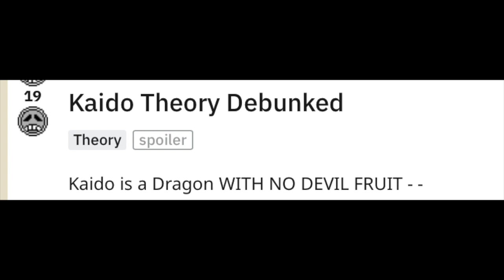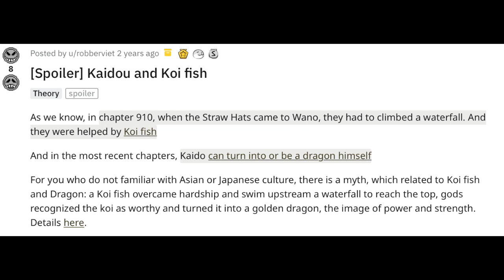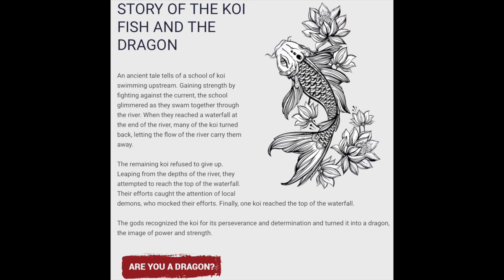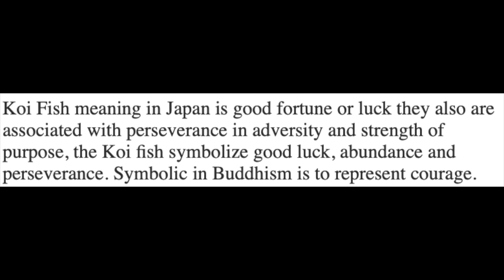One Piece Theory: Kaido's devil fruit REVEALED & its link to Pokemon & Asian mythology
@TooMannyMan breaks down his theory on Kaido and his Devil Fruit. With links to Asian mythology and Pokemon, Manny digs up old manga panels to make his argument.